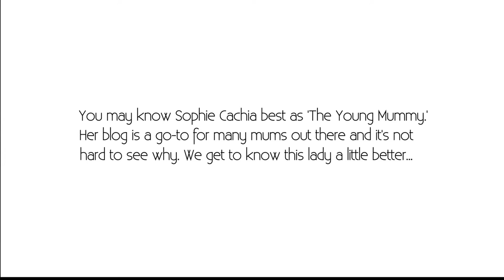Sophie Cachia aka The Young Mummy: On Breastfeeding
In this instalment of On The Couch we sit down with The Young Mummy Sophie Cachia to talk breastfeeding.